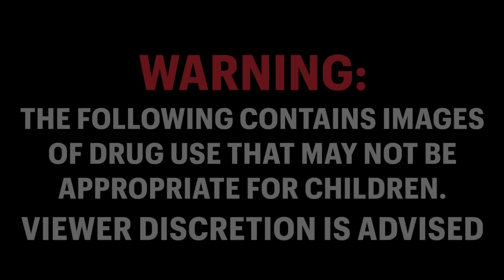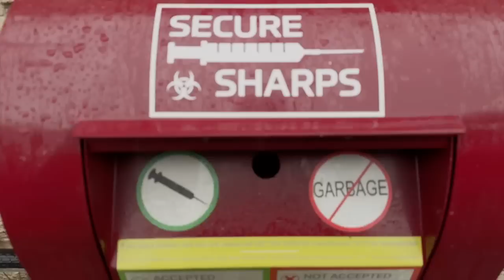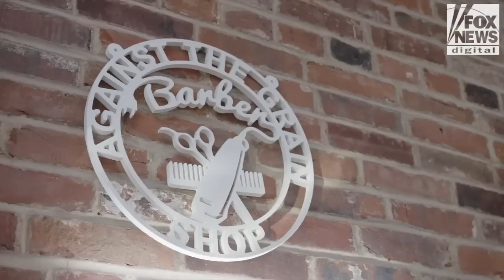Crisis in Kensington: Documenting America’s largest open-air drug market | Digital Original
Frank Rodriguez sold heroin for years before himself becoming an addict. Six years clean, he now aims to humanize addicts in Philadelphia's Kensington neighborhood.